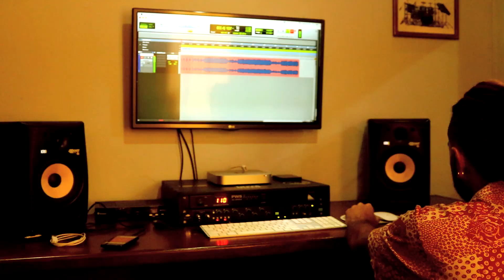Rixa Neves - Distante (vídeo clip oficial)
hip hop mineiro, videoclipe da segunda faixa do álbum cronicas da expansão, venha descobrir  mais sobre esse novo artista.

Rixa Neves - Distante
Mixagem e masterização: Dm gang

Atores:

Maurilio moraes: @maurillio07
Roberth neves: @roberth_neves
Felipe augusto: @feelipe_augusto07

Agradecimentos:

cia fofocas de teatro: @ciafofocas
Jb studio: @johnbatera1
Joao vitor: @joao_vitor_ultimadose
Fabricio henrique: @fabriciohjl

Faça tudo por aquilo que você acredita, mesmo que seus recursos sejam poucos, se for de coração seu trabalho sera real.